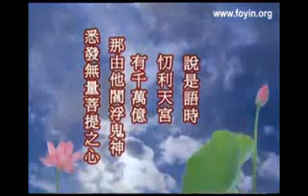法宣法師《如何為亡者修福》4